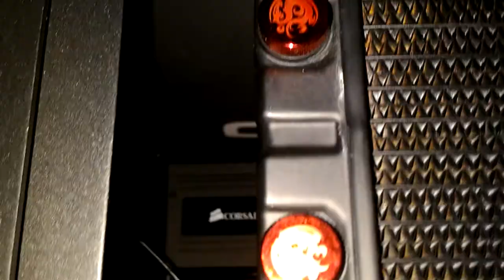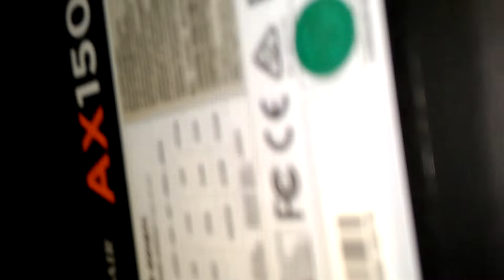VLOG #01 - CaseLabs Magnum THW10A: Bitspower ROG Monstrum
ENG
Last September, I made this video as a first VLOG to show the current state of the project. (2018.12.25)

HUN
Tavaly szeptemberben első VLOG-ként készítettem ezt a videót, hogy bemutassam a projekt jelenlegi állapotát. (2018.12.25)

CaseLabs Magnum THW10A Case

ASUS ROG Strix GTX 1080Ti GDDR5 OC 11GB GPU

Corsair Vengeance LPX DDR4 2800MHz 32GB (4×8GB) Kit RAM

MUSIC
►Nana Kwabena - No Starlight Dey Beat
►Nana Kwabena - She No Dull Beat
►Nana Kwabena - Goji Berry Beat